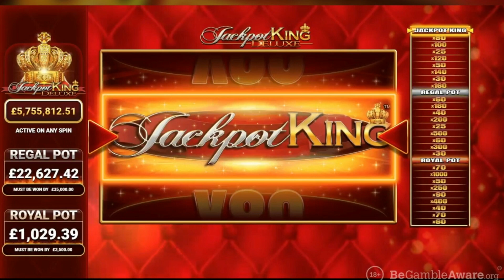🇬🇧 UK PLAYER HITS JACKPOT KING HUGE JACKPOT 2024 (BLUEPRINT GAMING)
Wow, a lucky player from the UK who was playing King Kong Cash Go Bananas Jackpot King triggered the feature and won over £5,000,000. Watch this life changing moment as it happened in our exciting video.

Welcome to DemoSlot, the fastest-growing free slots online platform where you can play 1,000s of video slots in demo play. We add new games daily to our site and feature snippets of them here on YouTube so that you can see the basics, click on the and then try it out for yourself.

We appreciate everybody who has subbed to the channel so far and joined us on our amazing journey that is set to continue long into the future.